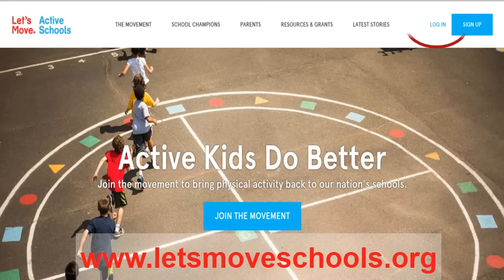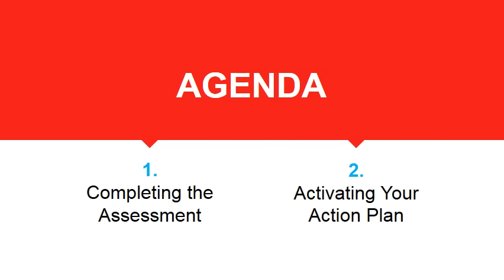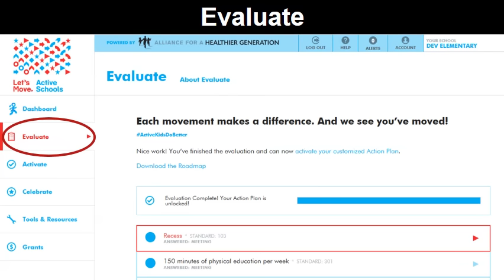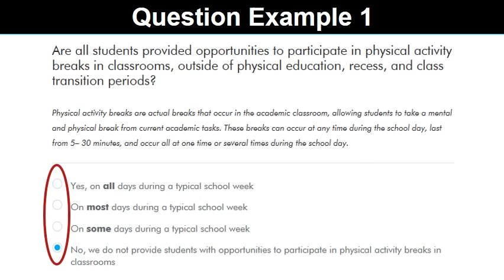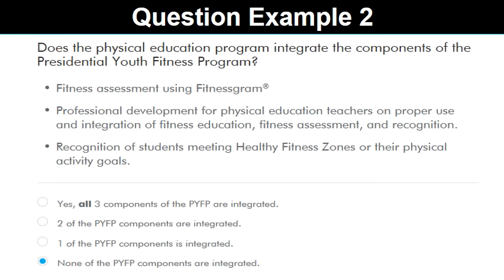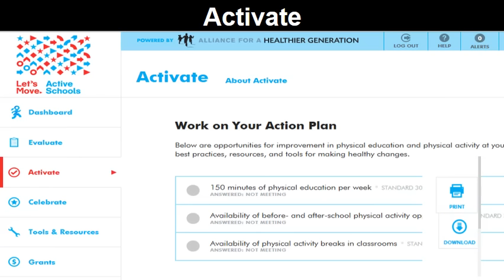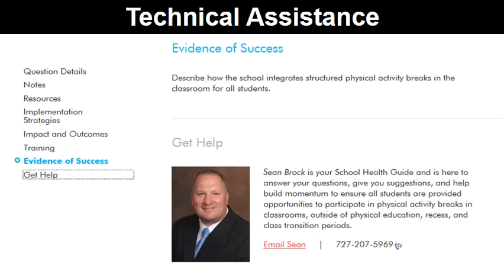Acing Your LMAS Assessment and Action Plan